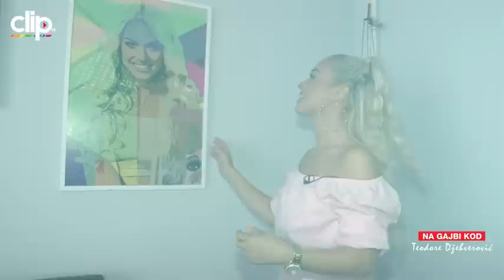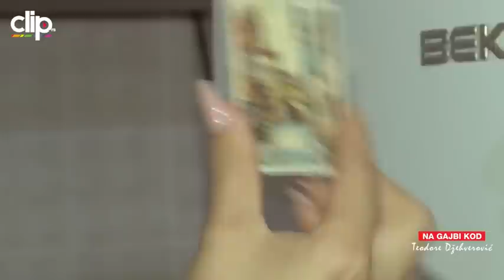NA GAJBI KOD Goca i Teodora Džehverović pokazale GDE ŽIVE